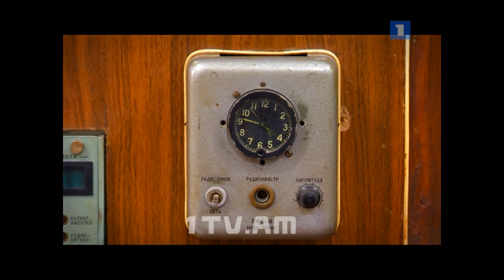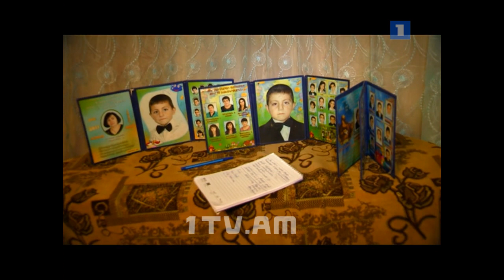08.12.14 / Բարդ երկուշաբթի - Երկրաշարժի բարդությունները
08.12.14 / Բարդ երկուշաբթի - Երկրաշարժի բարդությունները